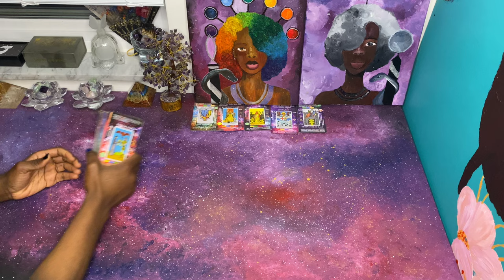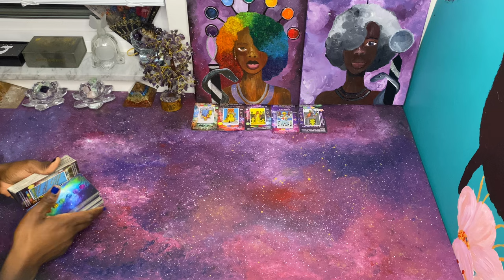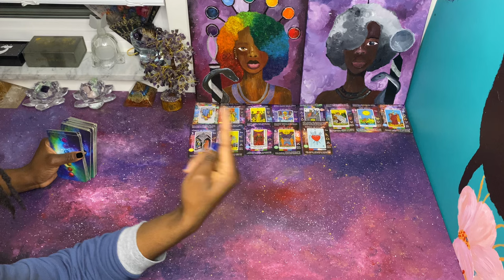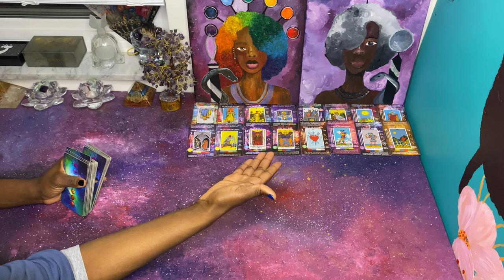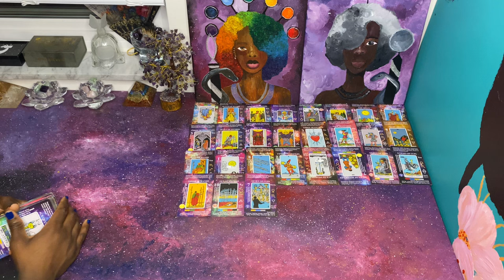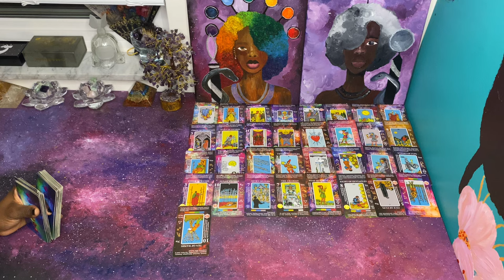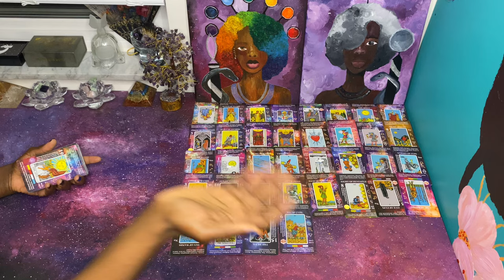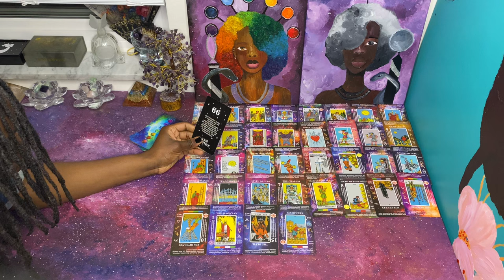Current Energy: Someone has to pay the piper 👀 LOOSING IT ALL-Karmic Justice | Divine Intervention